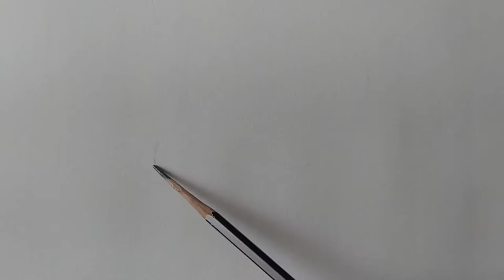Nature Object Drawing ( Brinjal) / Brinjal Painting In Watercolor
Hi
Welcome To My MB KALA STUDIO YouTube Channel

Step By Step Learning For Beginners

I Hope You Enjoy My Art Work